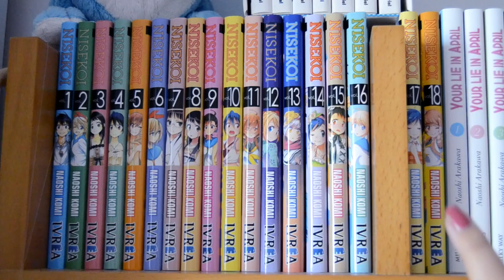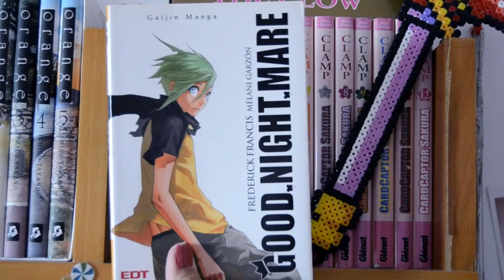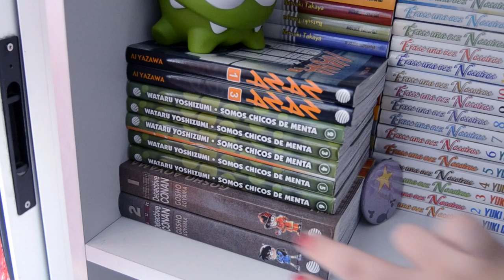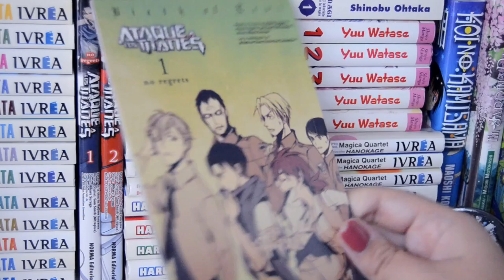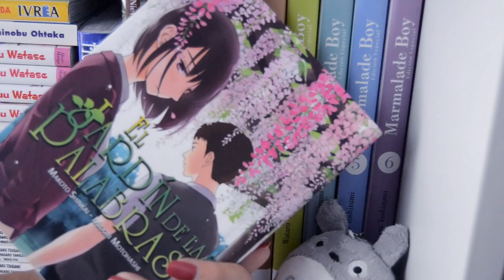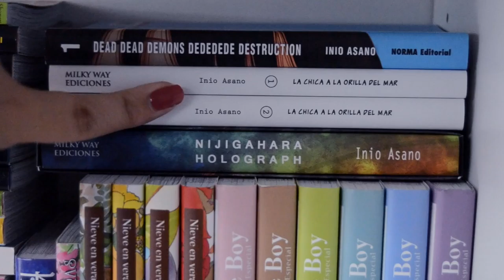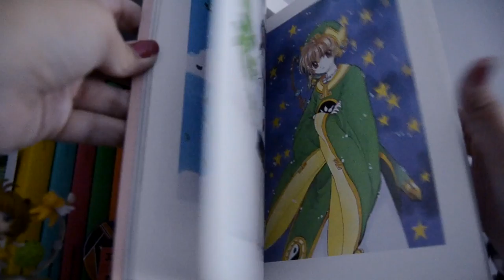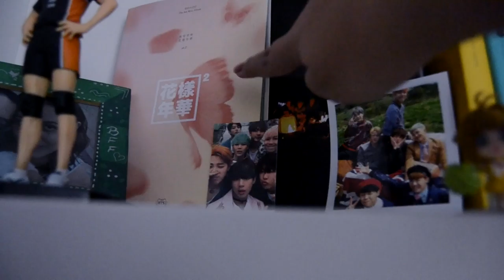MangaShelf Tour | 2016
¡Holaaa! ^^